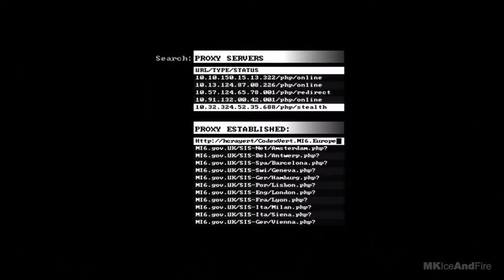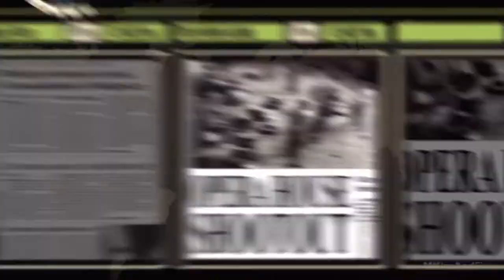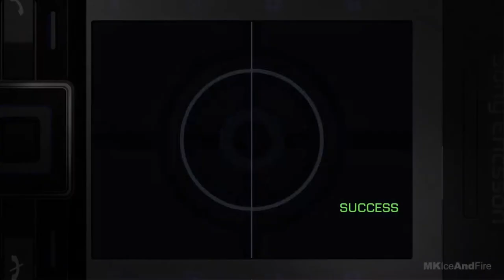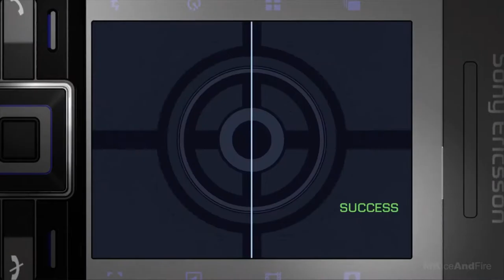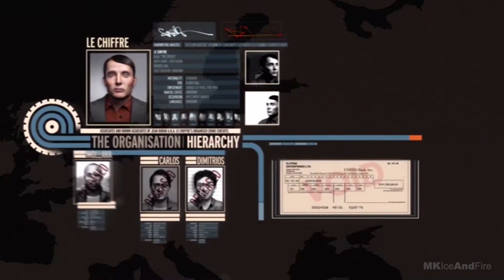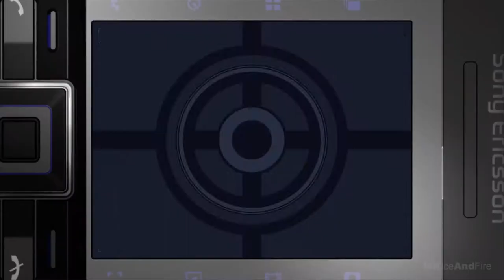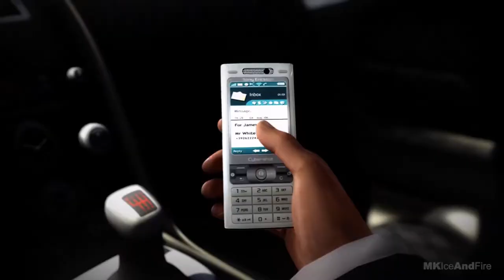JAMES BOND 007 QUANTUM OF SOLACE Gameplay Walkthrough FULL GAME [1080p HD]